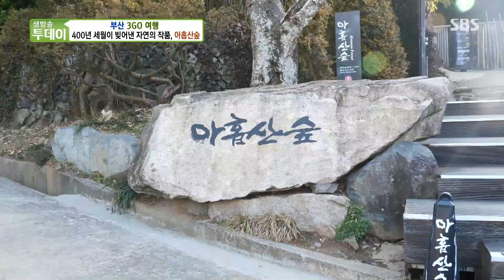400년 이어온 아홉산 숲의 시들지 않는 푸른빛!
생방송 투데이에서 400년간 푸른빛을 이어온 아홉산 숲을 소개한다.